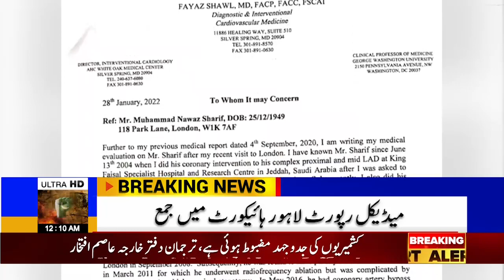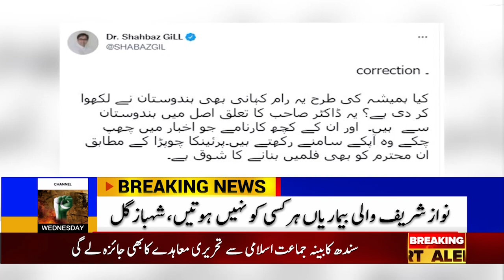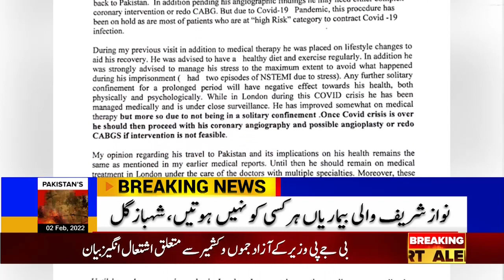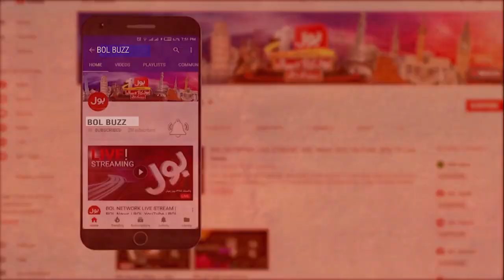Shah Mehmood Qureshi Warning | News Bulletin at 12 AM | Shah Mehmood vs Yousaf Raza Gillani | Senate